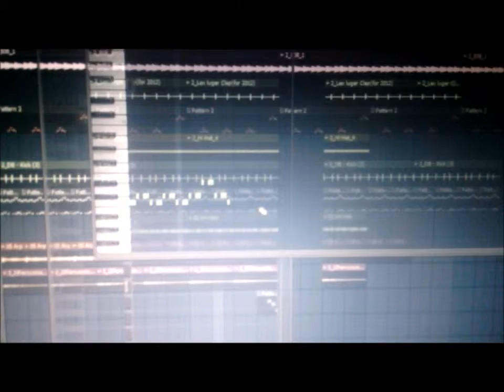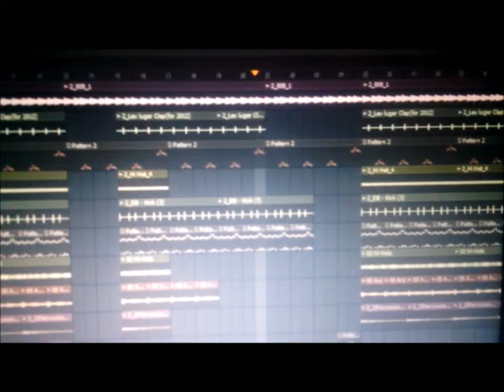Preview Of My NEW TRAP BANGA In FL Studios MAKING HITZ!!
Just a Lil Preview of my new beat I been working on Im gonna release it SOON!!